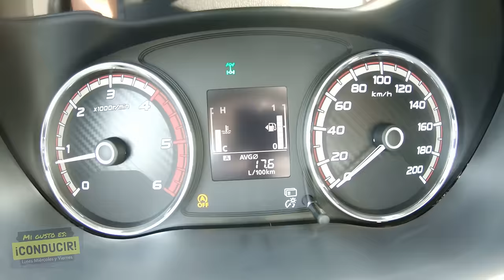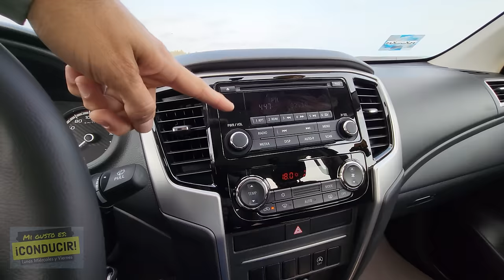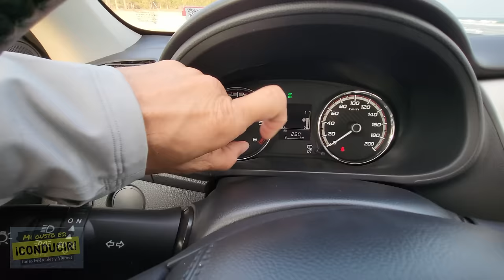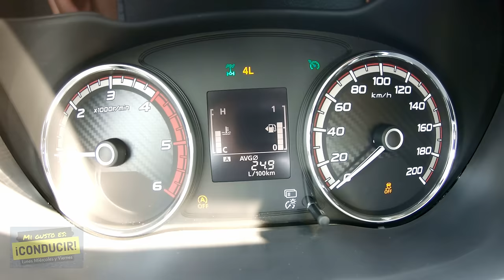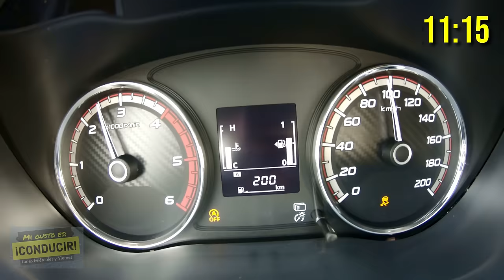"La MEJOR CAMIONETA para Trabajo, Familia y Viajes Largos" Mitsubishi L200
Sabías que hay una camioneta Pick Up que puede llegar a cualquier parte y existe desde hace más de 40 años Estamos hablando de la Mitsubishi l200 una camioneta perfecta para uso en trabajo pero también para uso familiar Además de que es muy ahorradora de combustible